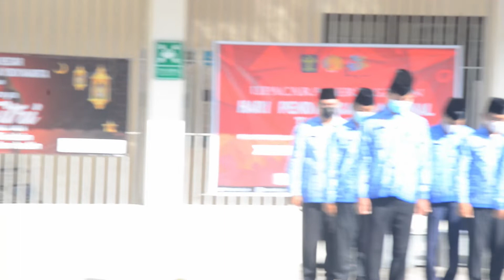Upacara Hari Pendidikan Nasional 2022 - Lapas Narkotika Kelas IIA Yogyakarta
Pelaksanaan Upacara Hari Pendidikan Nasional Tahun 2022 di Lembaga Pemasyarakatan Narkotika Kelas IIA Yogyakarta, Jum'at (13/05/2022).